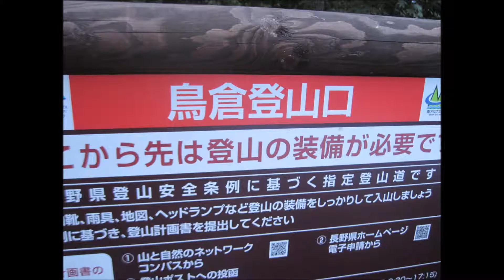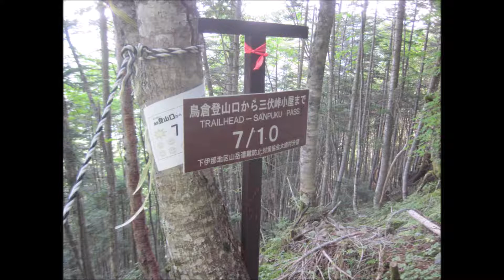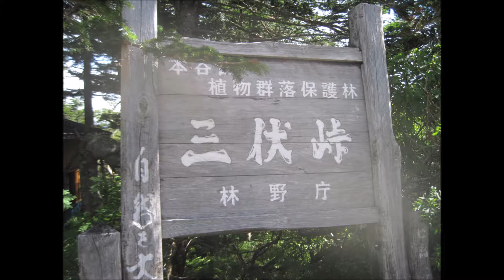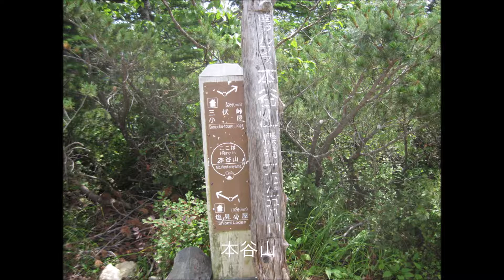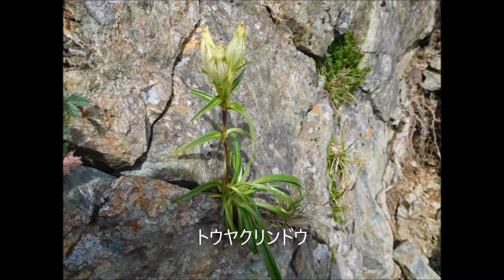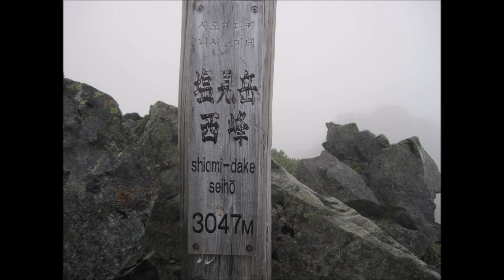塩見岳3052ｍ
説明